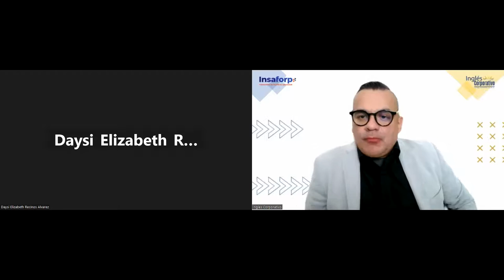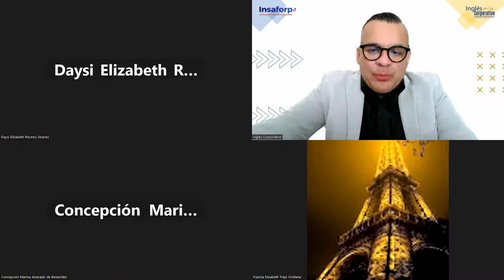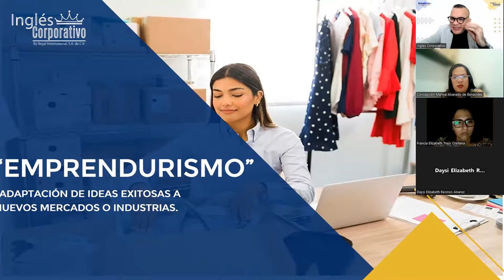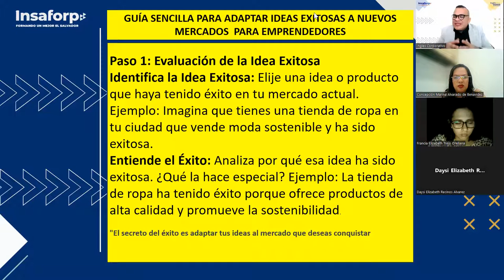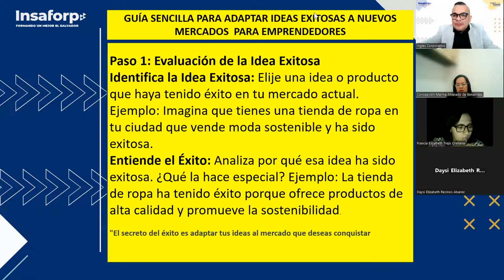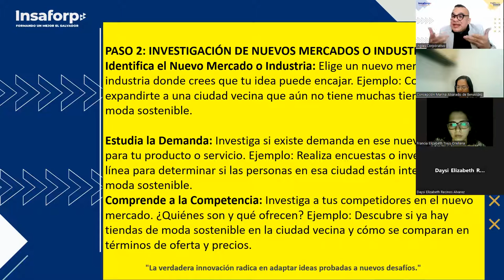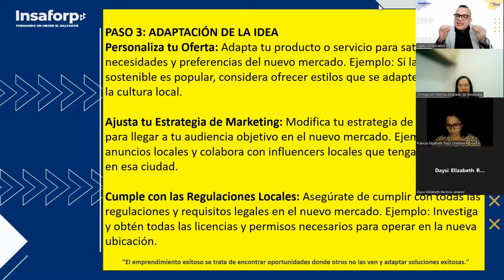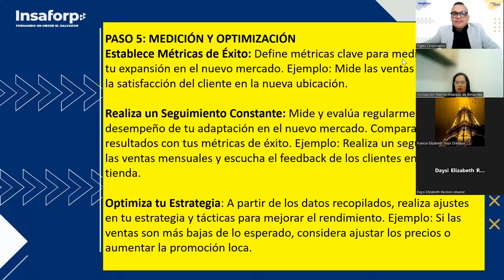SESION 4-12-09-2023-EMPRE-01-7-8-PM-09-23-ALFARO-Soluciones tecnológicas para problemas actuales.